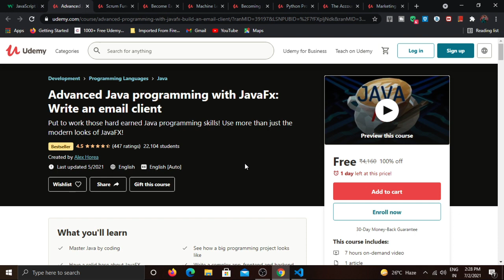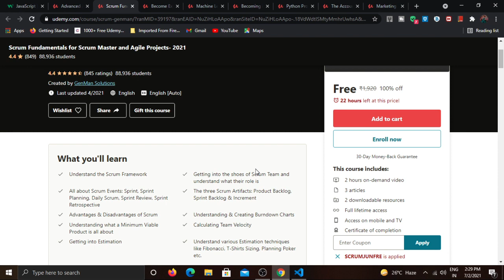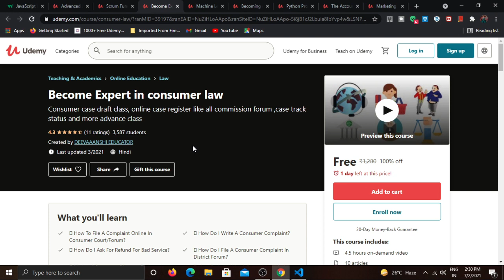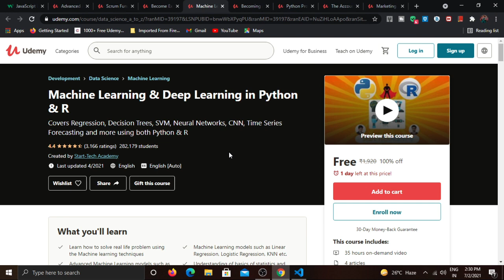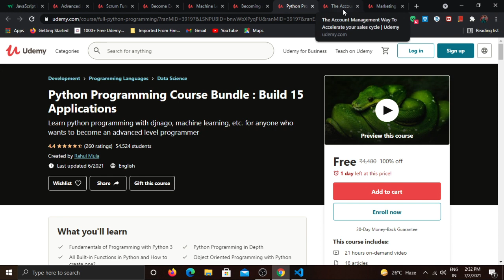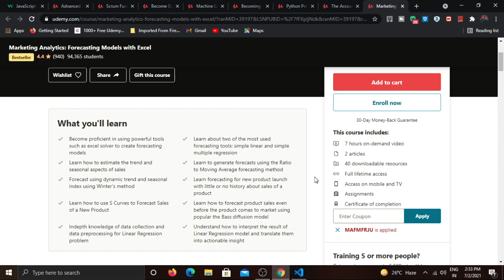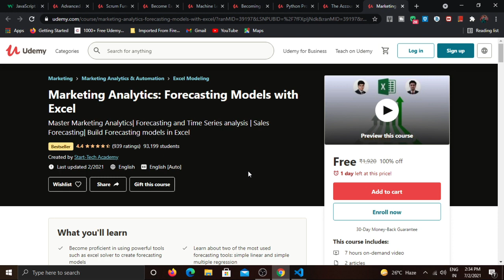udemy free online courses with free certificates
udemy free online courses in telugu 2021